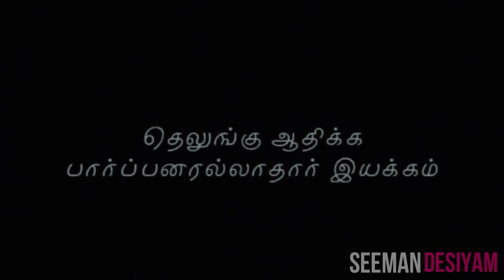Dravidian Justice Party and Tamil People Economic | today tamil news